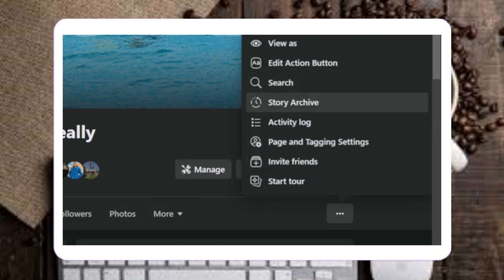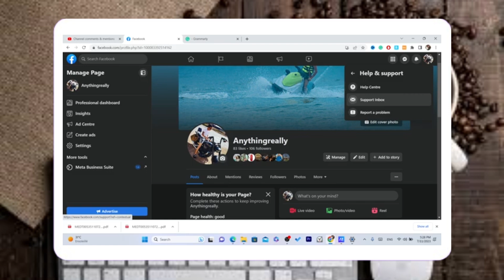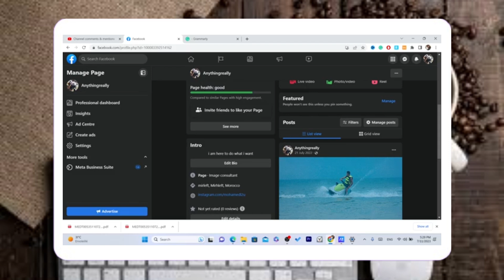Cómo volver a la página clásica de Facebook 2024 (2 formas simples)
la cronologia de fnac,la cronologia de fnaf,despertar de conciencia,la fuente de la vida,critical role live la,realidad del alma audiolibro completo,jota five nights a freddys,classic literature,acerca del alma,critical role campaign 2 episode 141,critical role campaign 2,critical role campaign 3,critical role campaign 1,brain mapping analytical skills,neurological research,critical role ace theatre,sanacion personal,vox machina returns